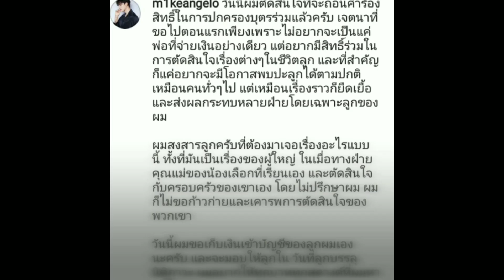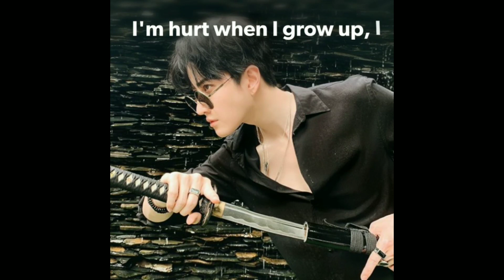finally what mike decided for his son ?? Mike's final decision about his child mexwell castody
hey guys welcome back to my YouTube channel knowledge world in this vadio I will tell you about Mike's final decision about his child mexwell castody which he announced on Facebook and Instagram hope you will like it and please subscribe my channel and also click the ball icon for getting notification about all my new vadios and must share it with you're friends and family members and yeah thank you in advance